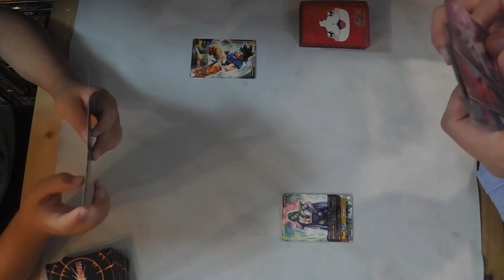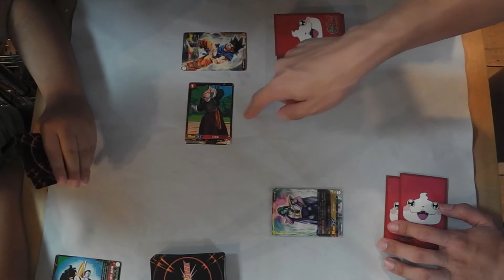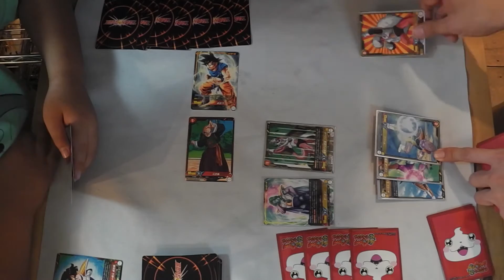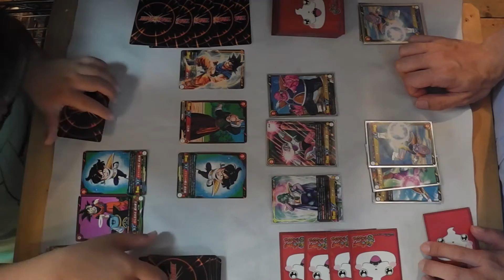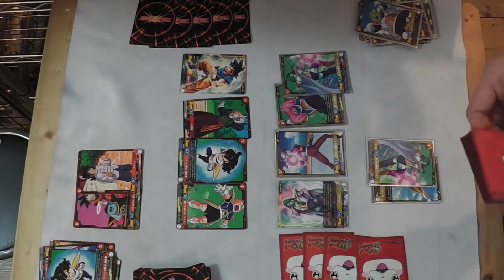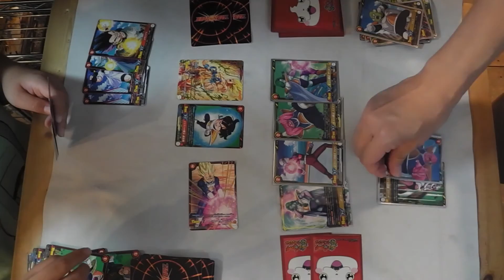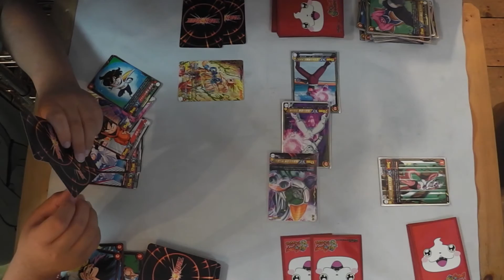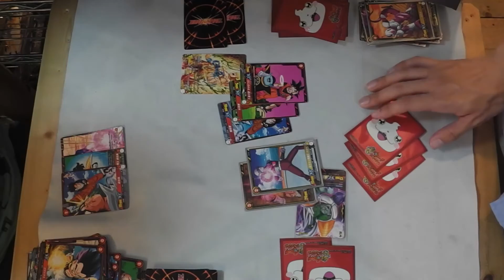【ICDB】ドラゴンボールのヴァンガードっぽいカードゲームをまったり教える